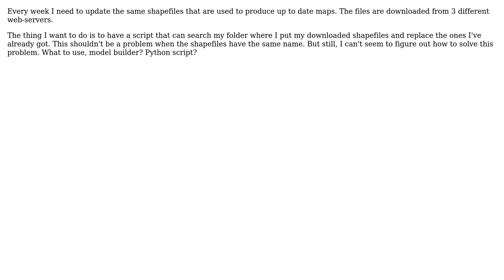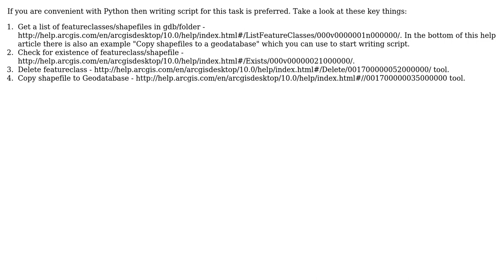GIS: Automatic batch update a file geodatabase from shapefiles (2 Solutions!!)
GIS: Automatic batch update a file geodatabase from shapefiles

With thanks & praise to God, and with thanks to the many people who have made this project possible! | Content (except music & images) licensed under CC BY-SA | Music | Images & others | With thanks to user PolyGeo user Olov Melin user awesomo user Alex Markov and the Stack Exchange Network Trademarks are property of their respective owners. You are responsible for your own actions.